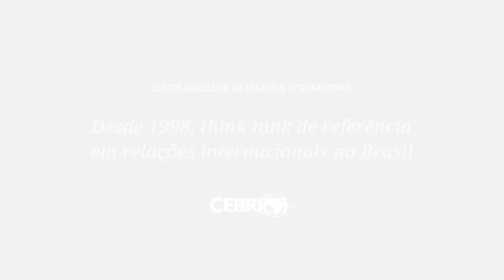Seminário Desafios da Política Externa Brasileira - Goiânia | Clarice Campelo - UFRJ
Clarice Campelo vê, na América Latina, potencial para integração e complementaridade no setor energético entre países vizinhos para lidar com a situação de vulnerabilidade na qual o continente se encontra.
Ela ainda sublinha a importância de publicações com linguagem acessível, como as do CEBRI, para a difusão do conhecimento e para a discussão dessas questões para o desenvolvimento do Brasil.